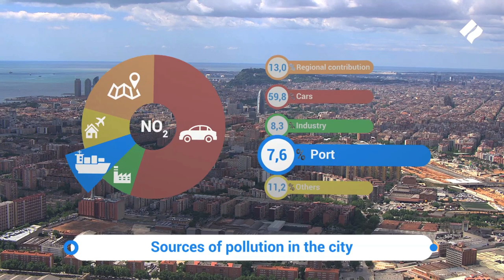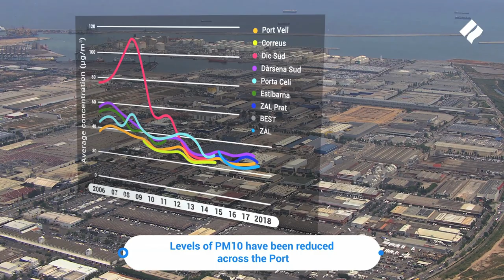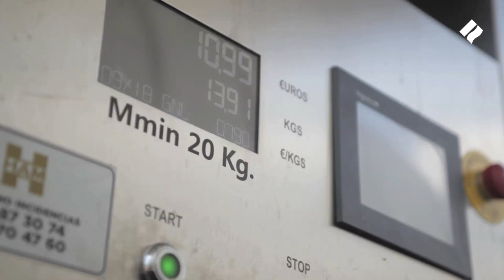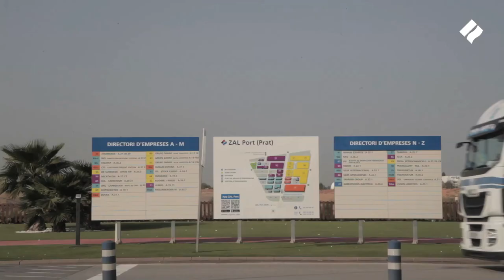Air quality at Port of Barcelona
Port of Barcelona's Air Quality Improvement Plan has allowed us to reduce emissions every year since 2016. How?

- Promotion and supply of liquefied natural gas (LNG)
- Dock electrification
- Port fee discounts for low emission ships

And many more actions!